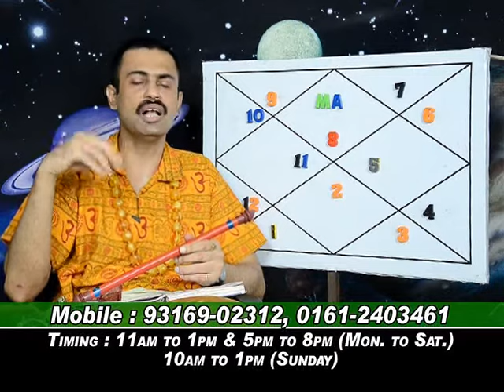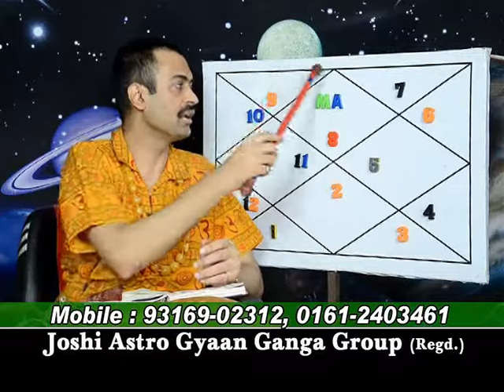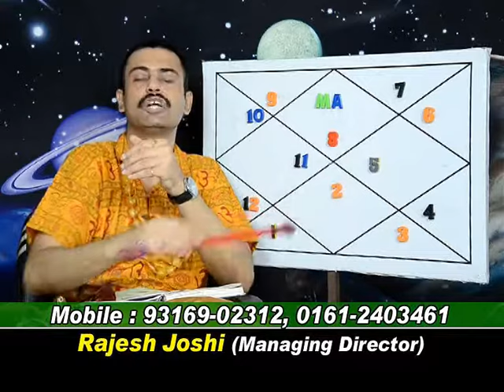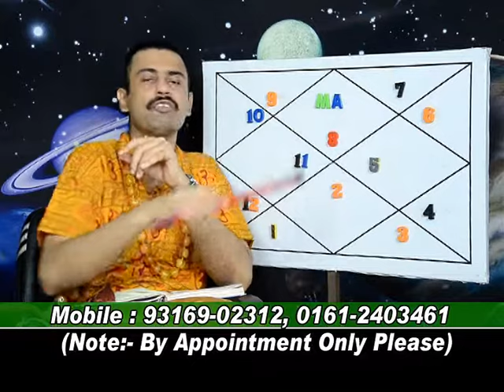rajesh joshi.20-05-2013.MANGLIK YOGA IN SCORPIO LAGNA.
manglik ki cancellation.